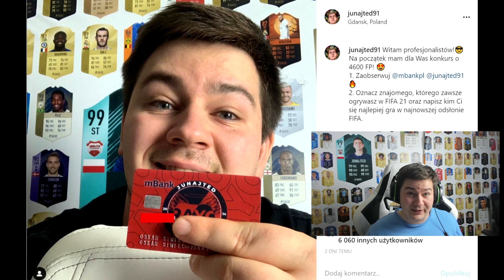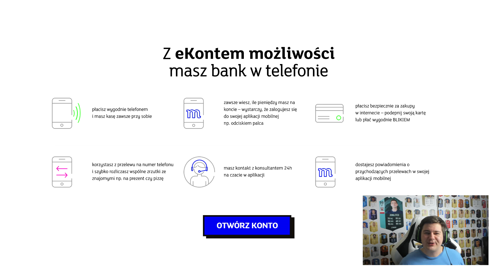NAJLEPSZA MOŻLIWA KARTA TRAFIONA! NAGRODY ZA FUT CHAMPIONS FIFA 21 ULTIMATE TEAM #17